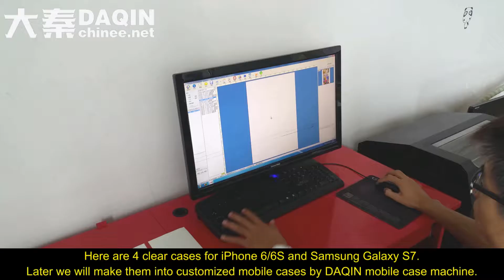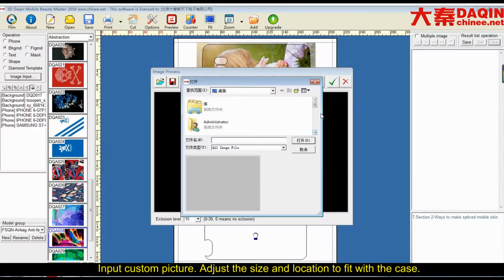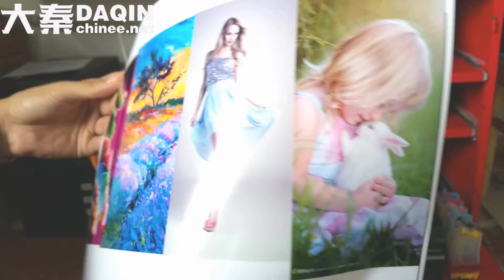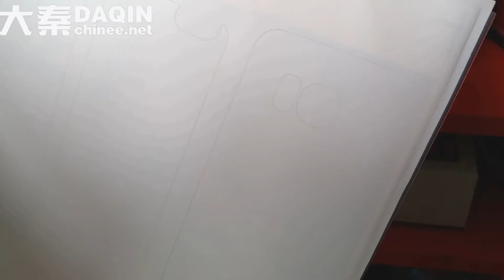Small scale business in Philippines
Small scale business Malayalam.